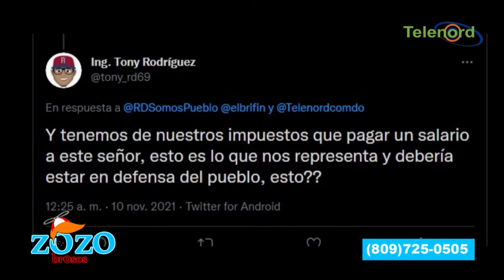Andres Cueto puso un huevo al decir que ya no hay apagones